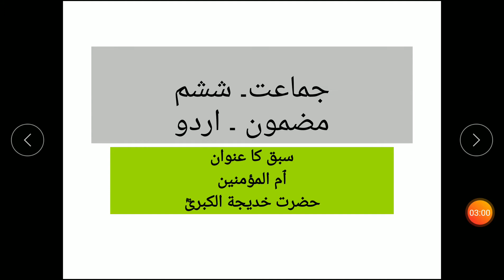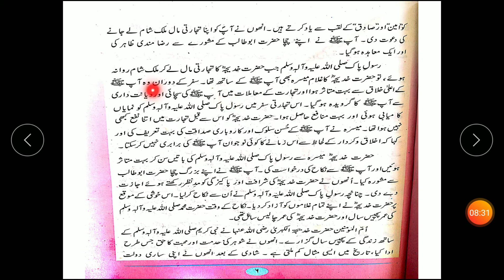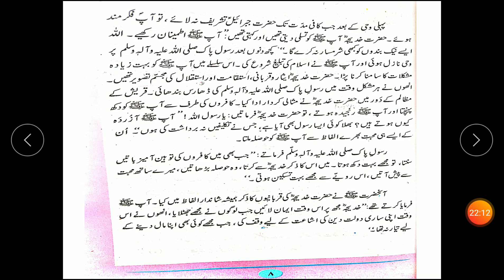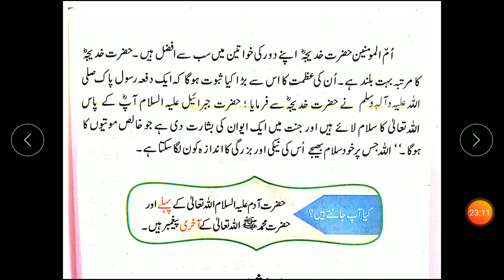VI Urdu lec # 5